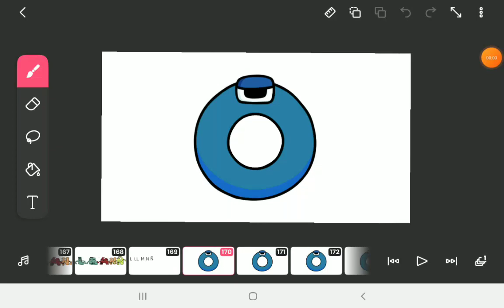O | Spanish Alphabet Lore